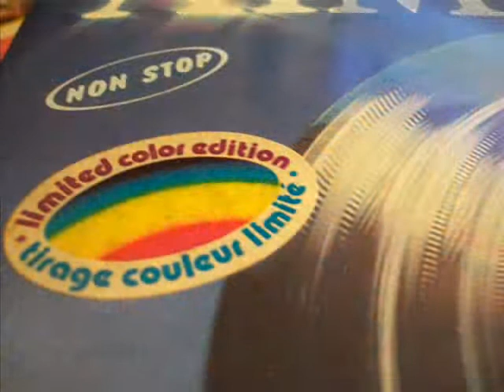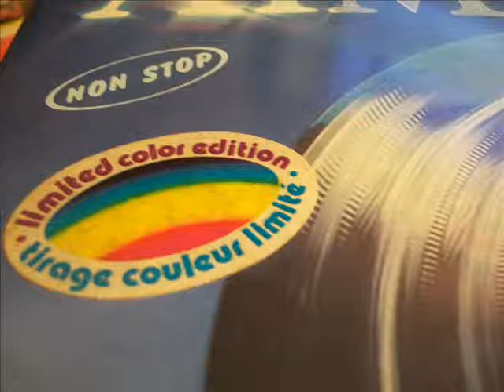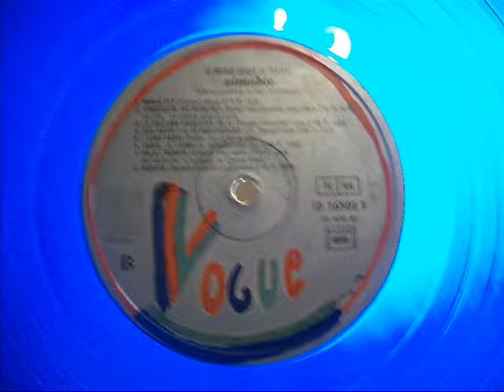Aimable - Magic Fly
Taken from Aimable's 2 x LP "Double disque de Platine"
a rather dramatic & excellent version of the famous SPACE hit  "MAgic Fly"
on Blue vinyl, S'il vous plait. file under "Space Musette"